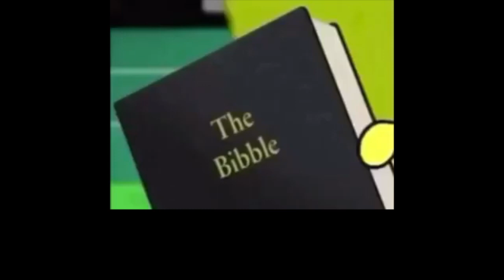Gavin Was on Drigs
That says "The Bibble"...